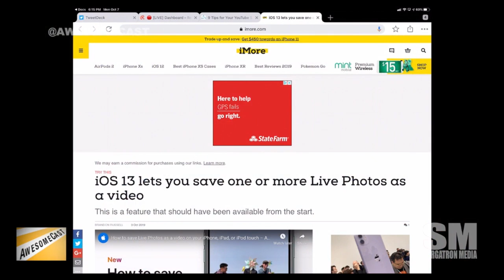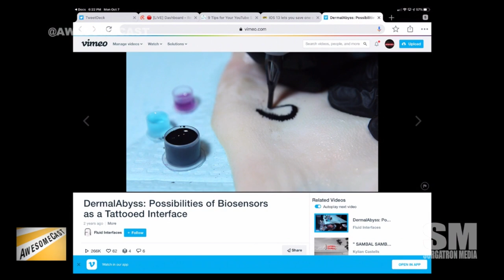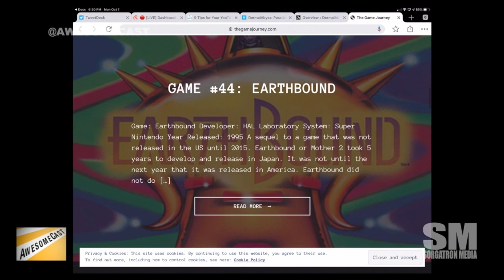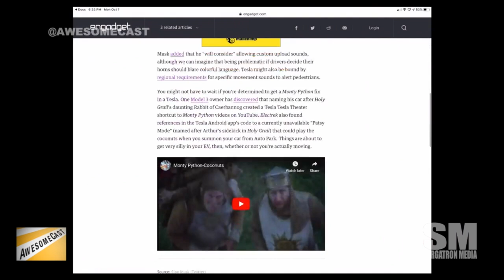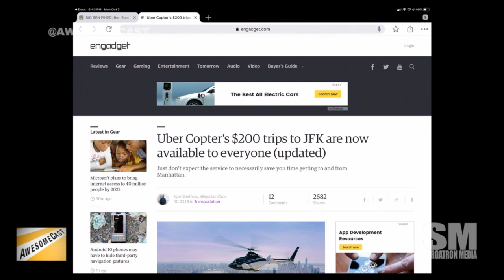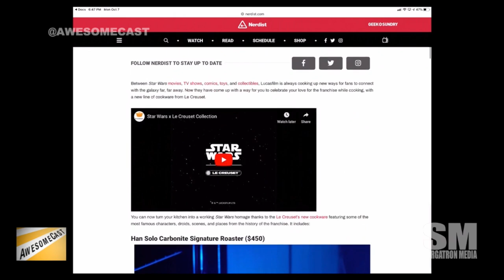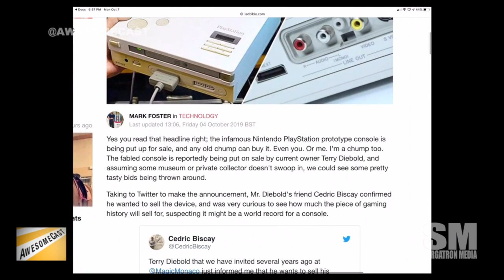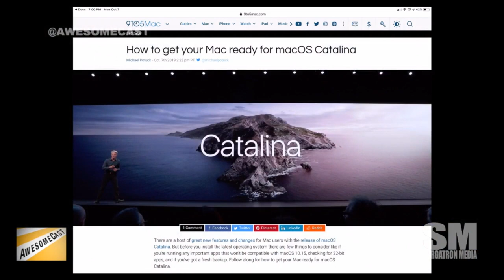AwesomeCast 465: The Dark Arts of Frozen Beef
We're recording a day early due to some scheduling conflicts, but we've got Sorg, Podnar, and Producer Missy on hand to bring you this week's tech news, including:

        Dave Podnar is sharing iOS 13's live photos video option as his Awesome Thing of the Week this week.
        Producer Missy is sharing an MIT project, DermalAbyss, as her Awesome Thing of the Week.
        Sorg is sharing YouTube audio replacement tools as his Awesome Thing of the Week.
        For starters, Wendys made a game. Secondly, the game allows you to battle "Ronald McDonald."
        Tesla is allowing customers to customize the vehicle horn and movement sounds.
        We're talking about how Tesla is creating the perfect opportunity for wrestling style entrance themes with customized vehicle sounds.
        Big Ben fined by the NFL for his Apple Watch?
        Uber is offering Uber Copter trips to JFK.
        Le Creuset is offering a Star Wars cookware line.
        The Hyperloop from Pittsburgh to Cleveland could still be a thing.
        Did you know Nintendo made a PlayStation?
        Dave Podnar is sharing some tidbits on how to check software since MacOS is no longer supporting 32-bit options.

Follow these awesome people on Twitter: Mike Sorg (@Sorgatron) and Dave Podnar (@ProfPod)

Remember to check out our friends at the River’s Edge (@RiversEdgePGH), The 405 Media (@The405Radio), and Postindustrial Audio  (@post_industry) who replay the show on their stream throughout the week!